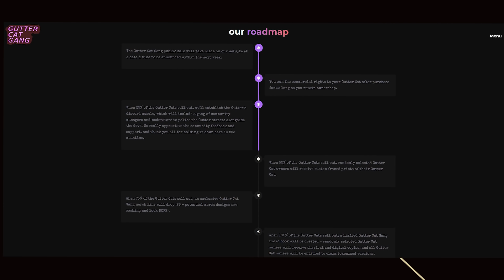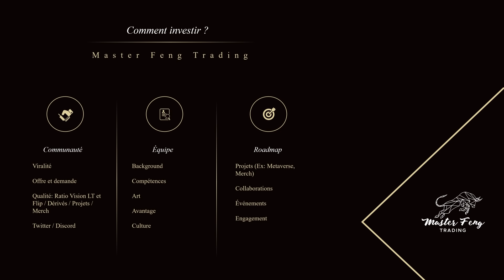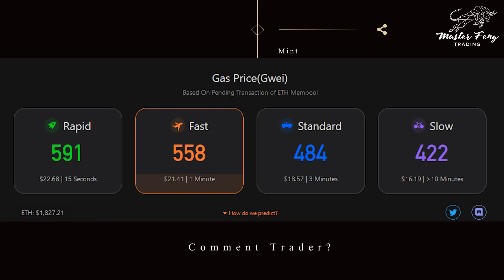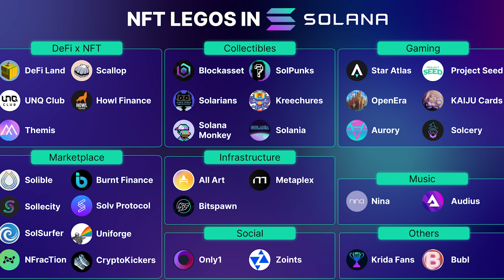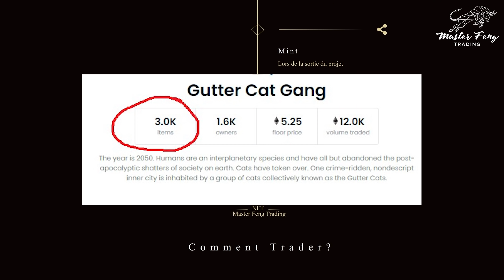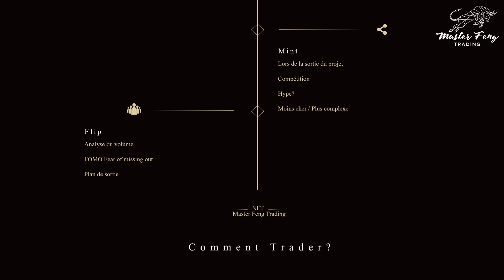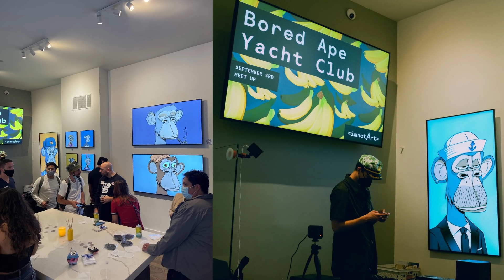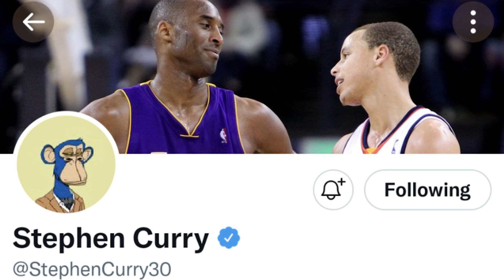Le Guide ULTIME pour gagner avec les NFT [1ère Partie]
C’est du jamais vu…

Les rendements sont astronomiques mais pour profiter de ces opportunités il faut respecter certaines règles sinon…

Tu risques de perdre au lieu de gagner!

Comment déterminer si un projet offre des probabilités de gain?

Tu vas dans cette vidéo découvrir les fondamentaux d’un projet solide.

Les raisons qui font qu’un projet explose ou meurt.

Je t’explique et je te montre en détail les différentes façons de gagner dans les NFTS.

Bon visionnage et bons profits!

N’hésite pas à poser tes questions en commentaires je te répondrai avec plaisir.